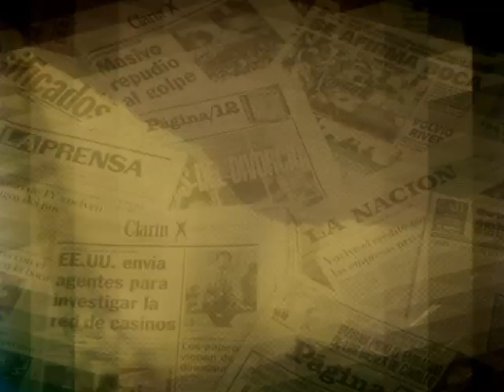Matías Alé fue el viaje de egresados no tuve